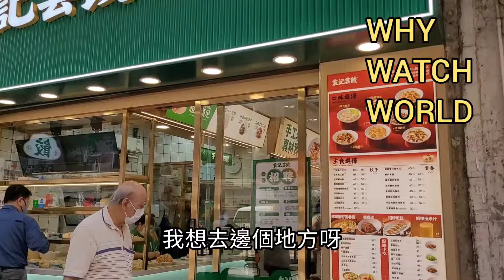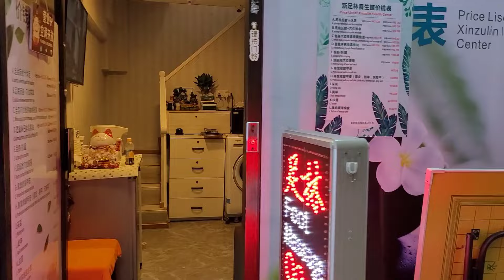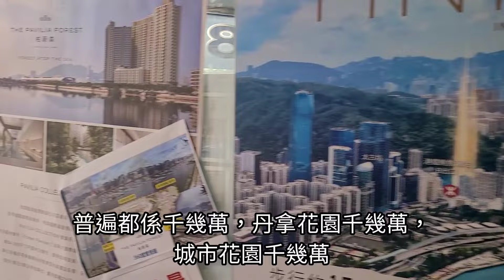「真係有$5嘅錶？😱」同大家行炮台山舊商場，再去祥達錶行睇吓有咩大優惠！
祥達錶行 YK Times:
城市花園第14座84A地舖8A, Block 14, City Garden, North Point
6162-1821